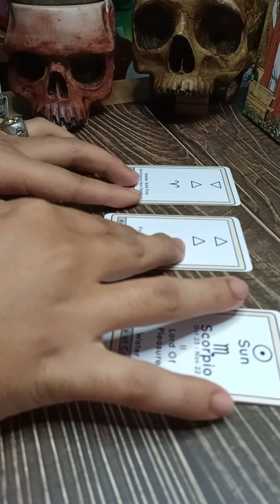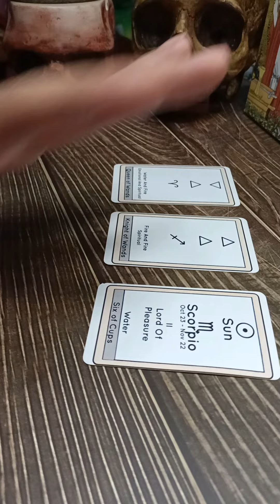📵 Alasan dia gak mau terima telfon kamu